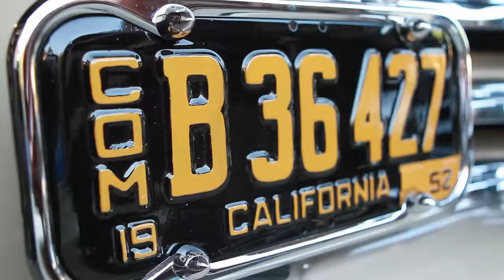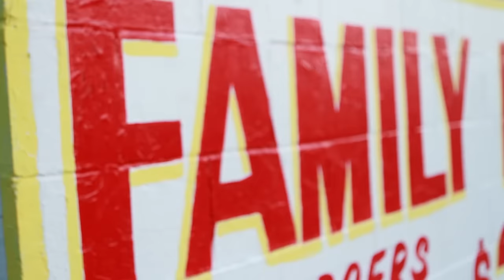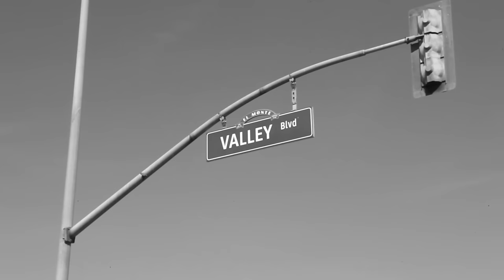Godforsakes & K. Fushuz Ft. Shady Boy - The Whistle - Official Music Video